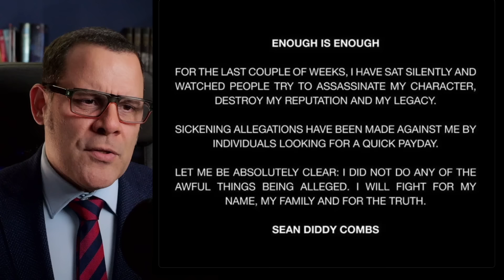Diddy's apology body language exposed ZERO regrets